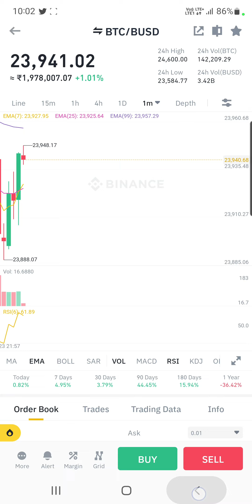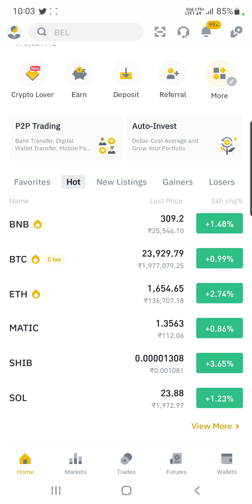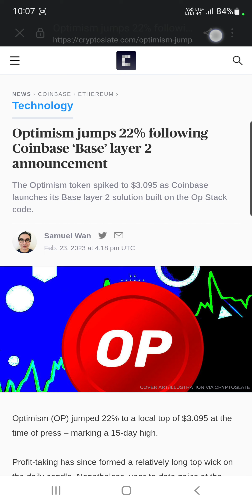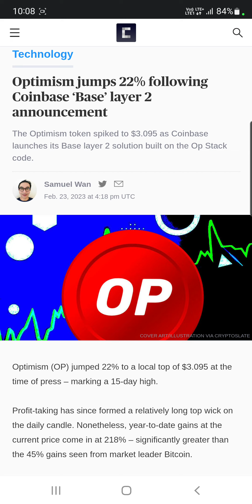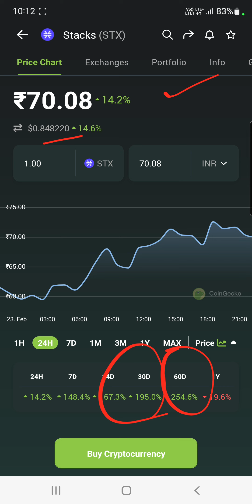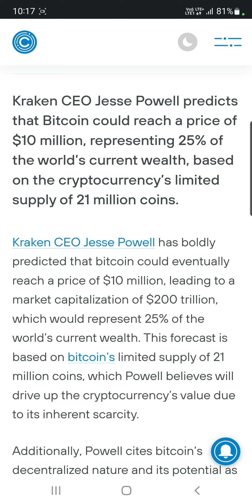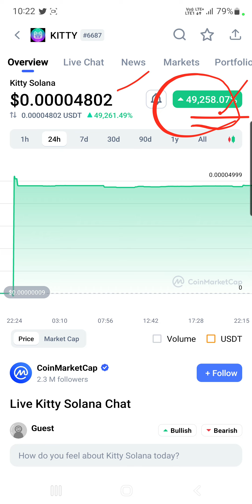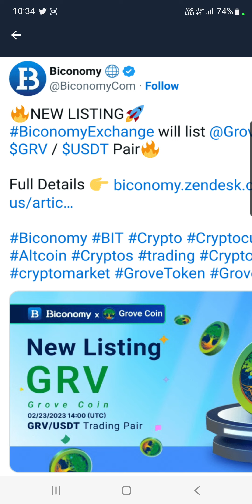Kitty Solana 49000% | Bitcoin $10M का होगा | Coinbase & OP 22% | Stacks 250%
Hey Everyone

My Equipments

2nd Lens